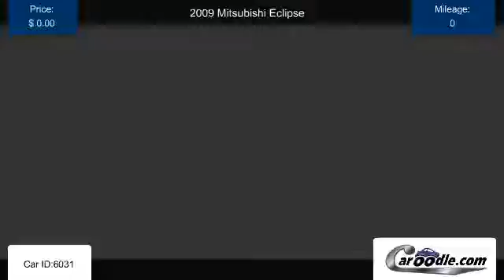Used 2009 Mitsubishi Eclipse in Carlsbad, CA